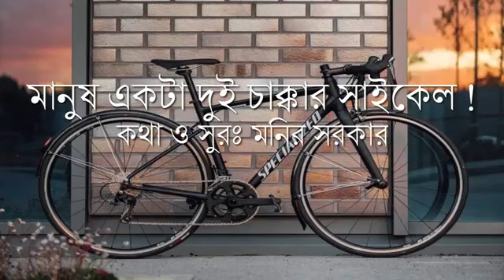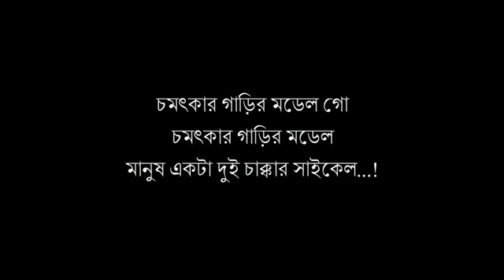হাওয়ার উপর চলে গাড়ি। Haoyar opre cole gari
Mahib khan. Mohibul alom